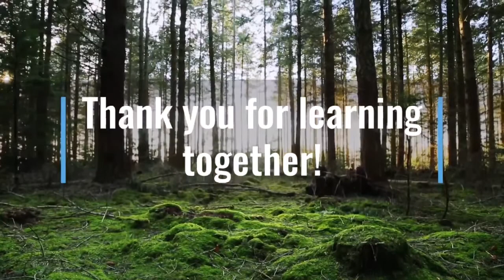Grade 2: Math Lesson #60 Creating Congruent Shapes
This playlist coordinates with the Saxon math level 2. This is lesson #60 Creating Congruent Shapes. Please note that this supports the lesson portion of the curriculum. It is greatly encouraged that your child reviews the calendar, pattern, 100’s chart, clock, money, and math facts which are in the Saxon 2 teacher's guide. Daily review of these concepts helps to build a strong foundation of number sense.